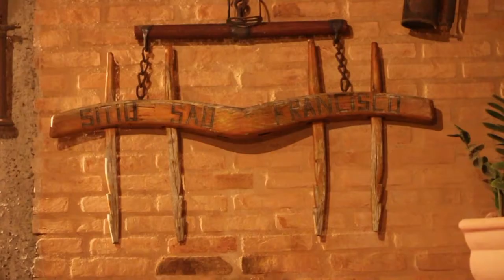3 Amanda e Tico